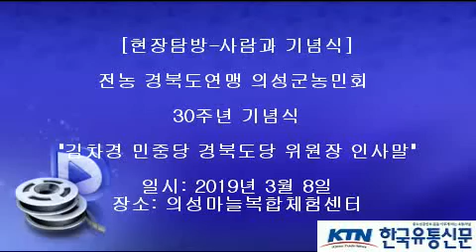[한국유통신문.com] 김차경 민중당 경북도당 위원장 인사말-전농 경북도연맹 의성군농민회 30주년 기념식-2019년 3월 8일-의성마늘복합체험센터